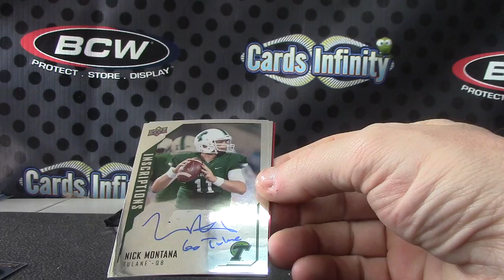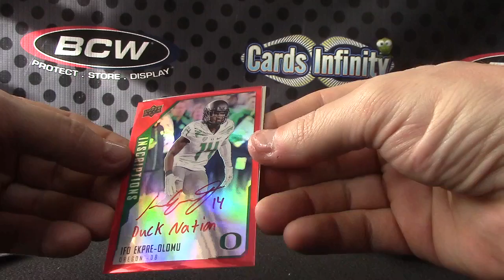GSpeed's 2015 Upper Deck Inscriptions Football 2 Box Break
Thanks a lot GSpeed, Chris J.